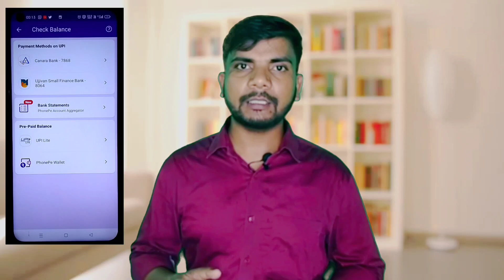PhonePe New Updates | Check Bank Statement in PhonePe | Open My Qr Code in just 1 Click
Hello friends

In this video I told about PhonePe 2 new very helpful updates related bank statement view in phonepe and open my qr code in just one click.